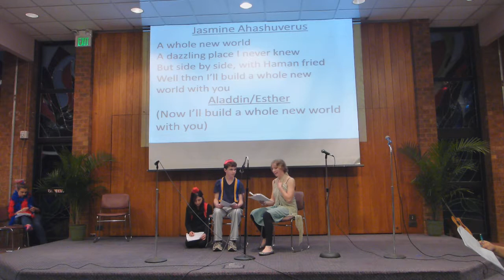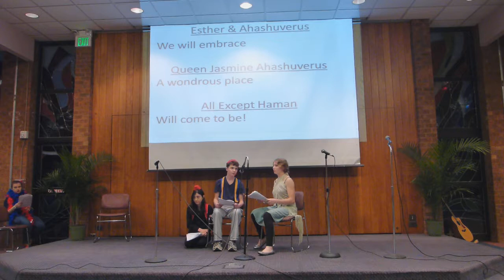Shushanian Nights! CJC Purim Schpiel 2016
Columbia Jewish Congregation Purim Schpiel 2016--Shushanian Nights. Prince Alladin Esther reveals to Queen Jasmin Ahashuveros  that he is Jewish.  Meanwhile, Haman Jafar is forced to honor Genii Mordecai with a magic carpet ride .